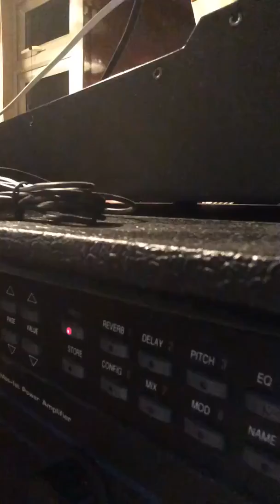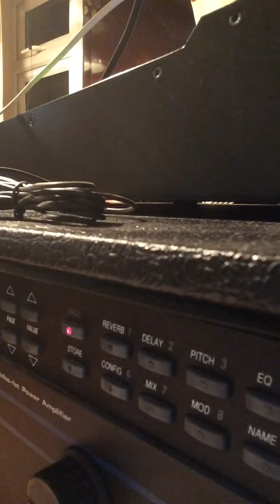Cover...will you still love me tomorrow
Amy Winehouse cover